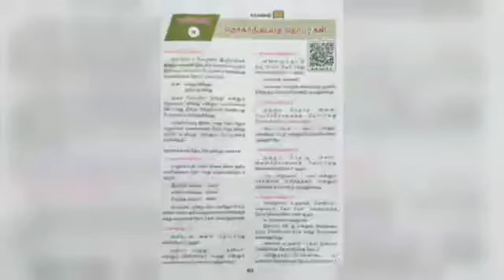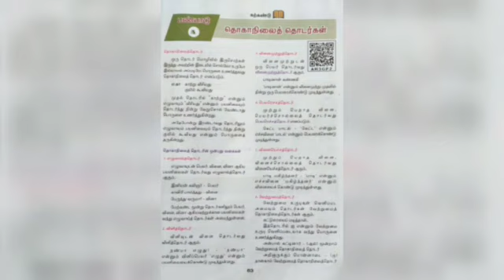தமிழ் 10.06.2020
Video from Efficacy 🤝🌳🤝